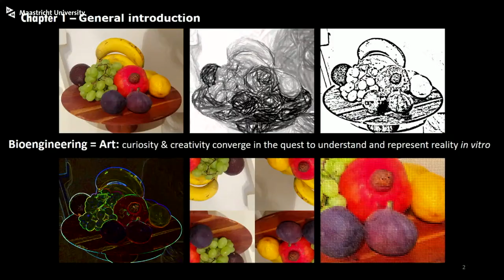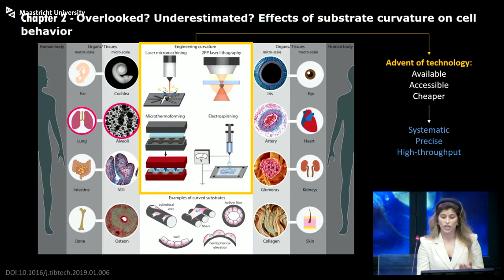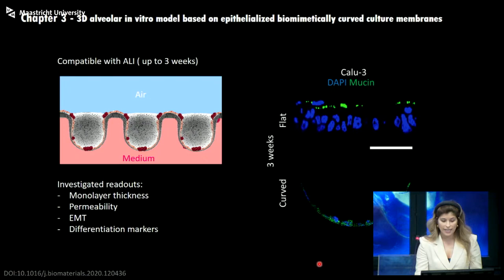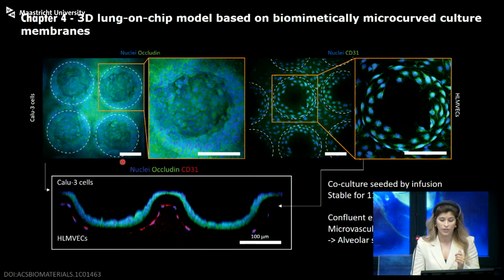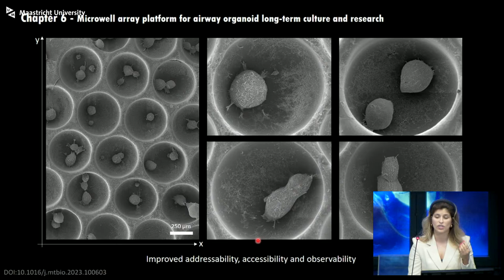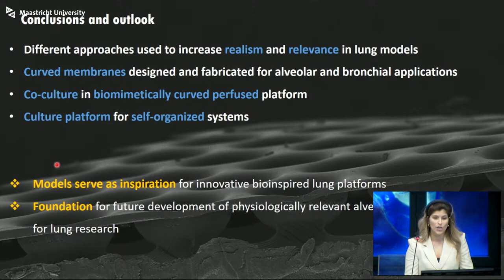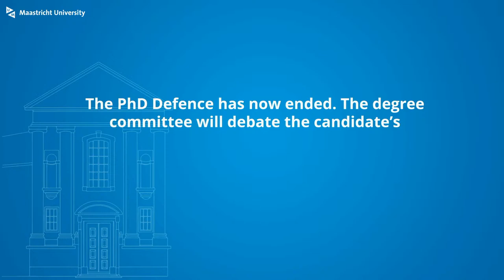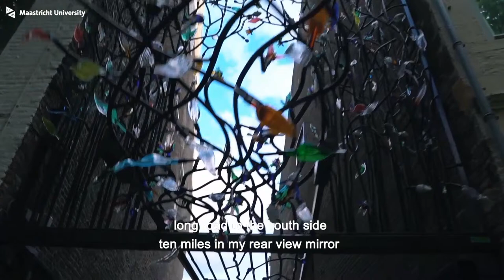Phd Defence of Danielle Ferreira Baptista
Phd Defence Danielle Ferreira Baptista,

Breathing life into in vitro models-
Exploring the respiratory landscape of bioinspired culture substrates for pulmonary research